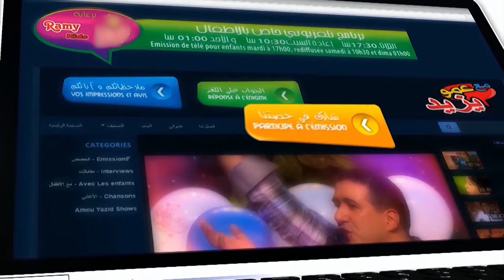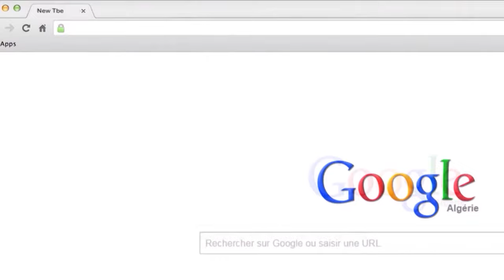Ferme de Amou Yazid saison 02 Ep 01 - برنامج مزرعة عمو يزيد الموسم الثاني الحلقة 01 برعاية رامي